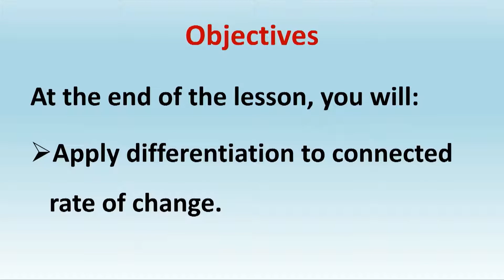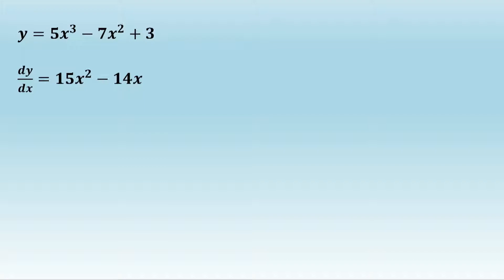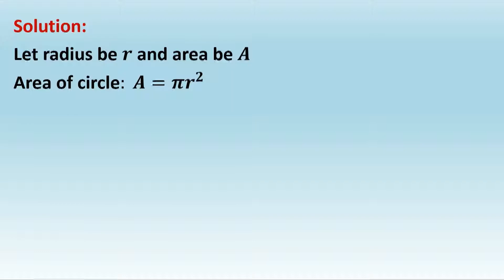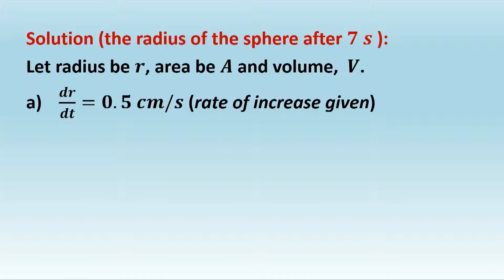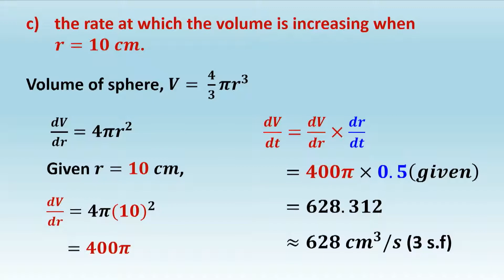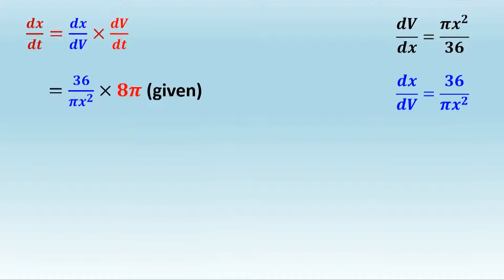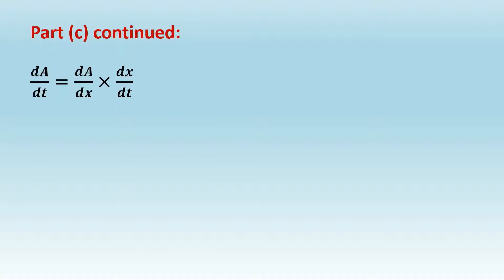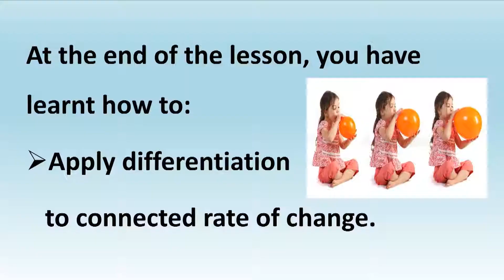Mathematics G11 Differentiation, Application to connected rate of change